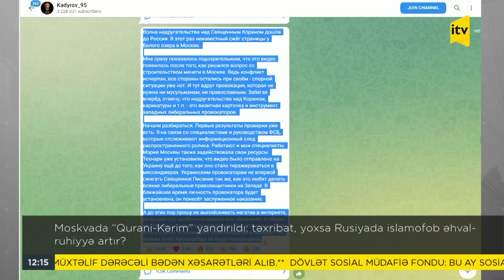Moskvada “Qurani-Kərim” yandırıldı: təxribat, yoxsa Rusiyada islamofob əhval-ruhiyyə artır?